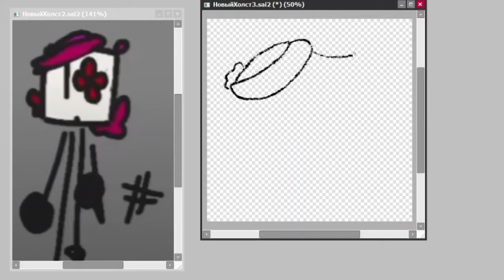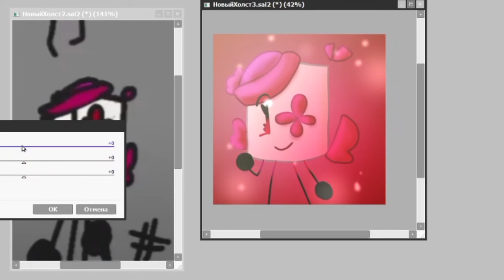RSDTA1 contest【Speedpaint】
my notes: I wanna do it more quickly(animations will be later, bcuz no motivation and online school will be tomorrow)

Apps are used:
Paint Tool Sai ver. 2(Draw/On PC)
Chrome and Scissors(Ножницы)(Taking reference/On PC)
OBS Studio(Recording/On PC)
CapCut(Montage/On Phone)
Bluetooth(Sending to my phone/From PC to Phone)

Time took: 10-11 minutes

Things are used:
Laptop(Windows 10)
Tablet and pen(XP-Pen 15.6 pro)
Phone(Samsung Galaxy A10s)
Fingers

Character: original by Rhys Sisters
In my opinion used to be girl, and I named her Rose(?)【I needed to use more references lol】

//Song by Disney Encanto , but I changed to YouTube's music bcuz copyright(or not)
//Contest by Rhys Sisters